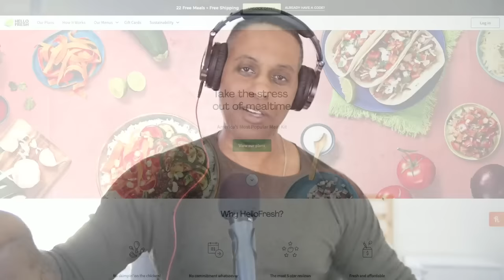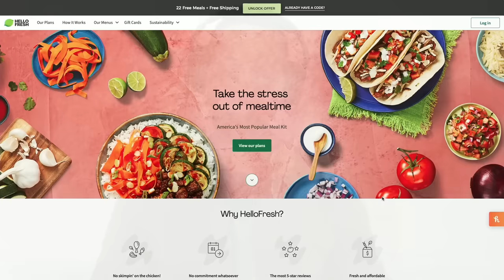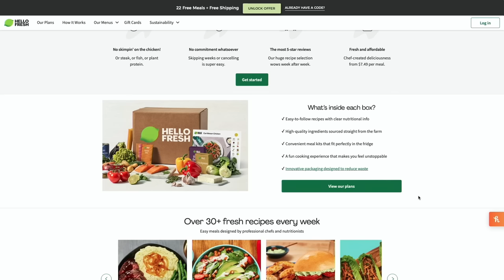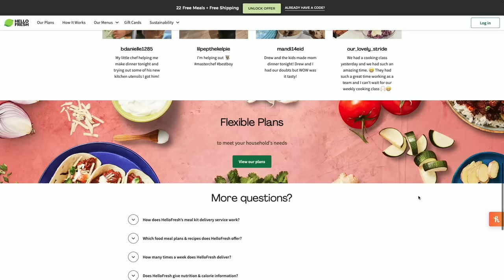BABY BOY BAD MOVIE ROAST | Double Toasted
BABY BOY BAD MOVIE ROAST | Double Toasted - Starring Taraji P Henson, Tyrese Gibson, Snoop Dogg, AJ Johnson, Ving Rhames, and being directed by John Singleton, there are a lot of reason to just believe without watcing that Baby Boy is one of those hood classics that everyone likes to talk about, but this is instead one of those black films that we may remember seeing a lot but not because we wanted to, and more because it was just on a whole lot. Now that we're here, giving this movie a well deserved bad movie roast, is it actualy THAT bad or is the cringe with this film almost good enough to warrant a watch with your friends?